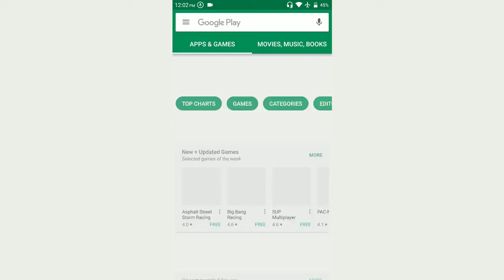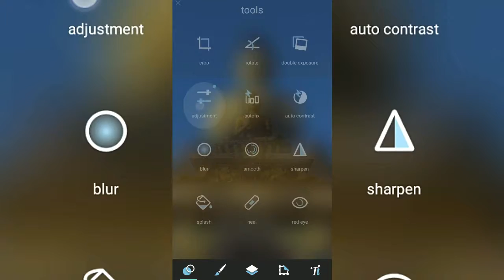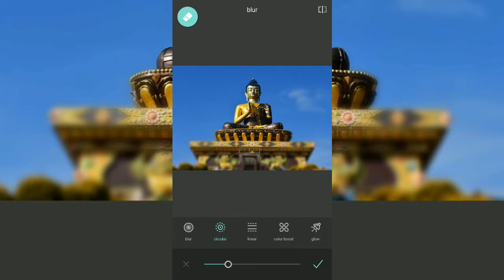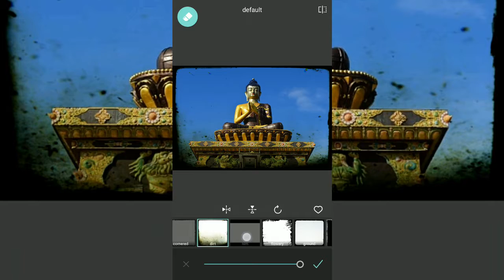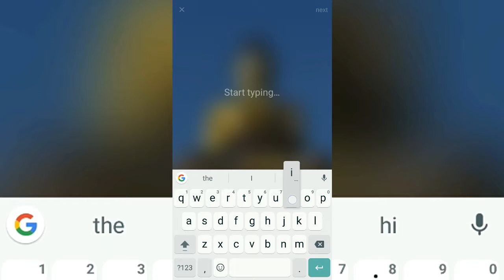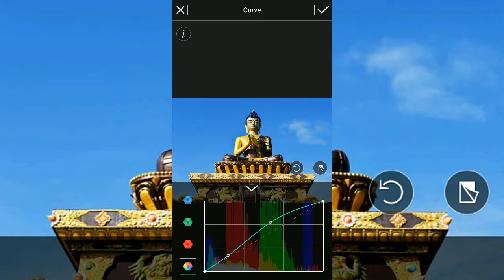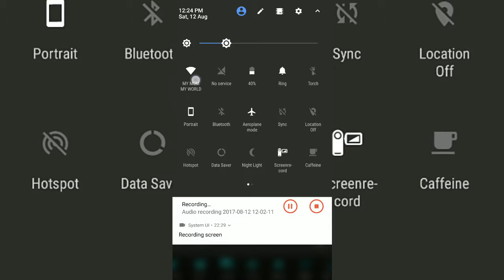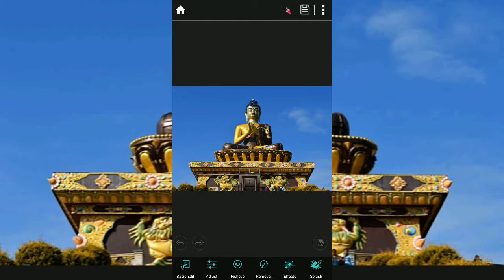Best App for Photo Editing